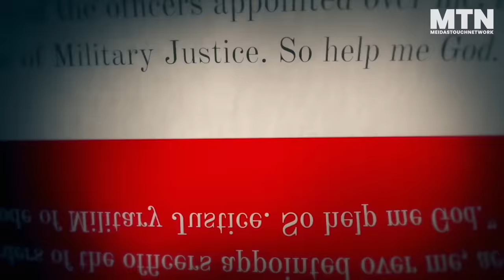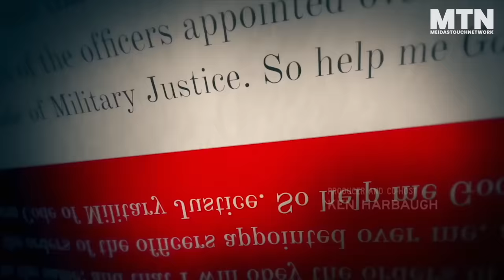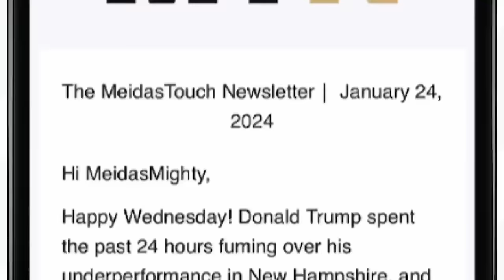Trump Campaign PANICKING Over Biden’s Latest Move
A recent Democratic fundraising event has sent Trump supporters into a panic, and serves as an indicator of the growing momentum behind President Biden’s reelection campaign.